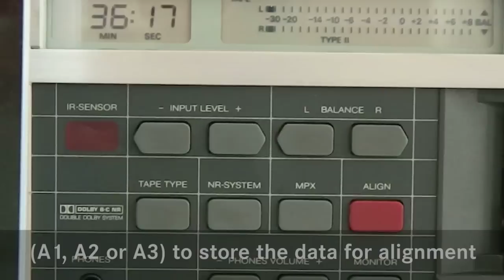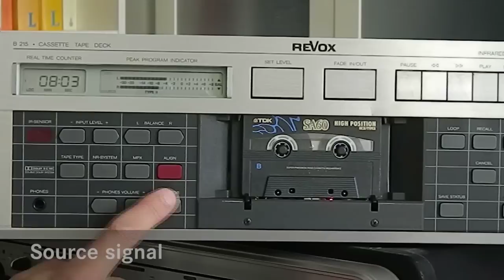REVOX B 215 tapedeck automatic alignment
This clip explains how to start the automatic alignment with a REVOX B 215 cassette recorder - it is very simple to do, though very important: After the alignment is done you will achive a perfect sound quality (for a cassette recorder - please listen to the sample I recorded for a source/tape-comparison). In the video I unfortunately forgot to mention that it is very important to deactivate the noise reduction (Dolby B or Dolby C) during the alignment procedure. To keep it interesting, I'd cut a few inside views of the B 215. Music is licence free (recorded on my own). Thanks for interest!